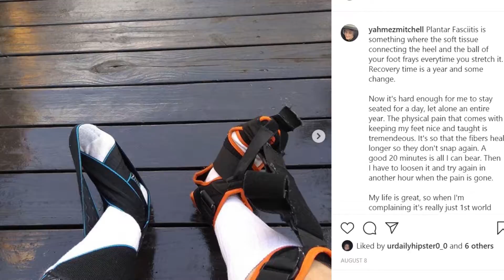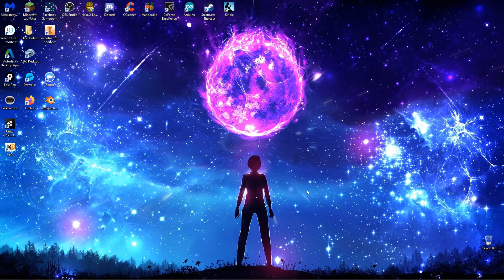Some Updates and a Thanks for 117 subs.